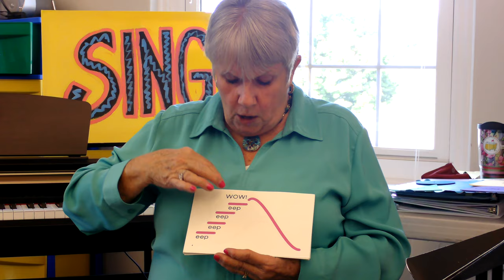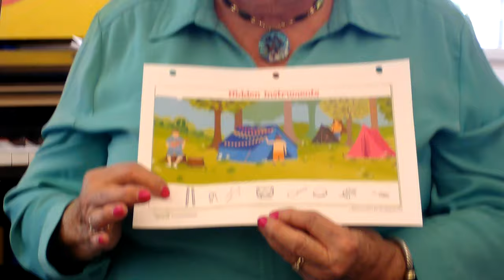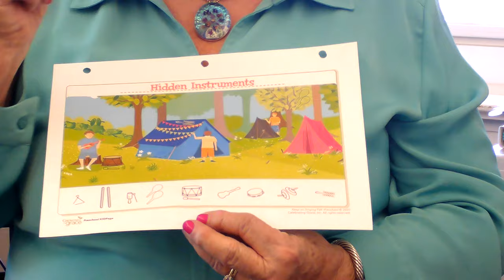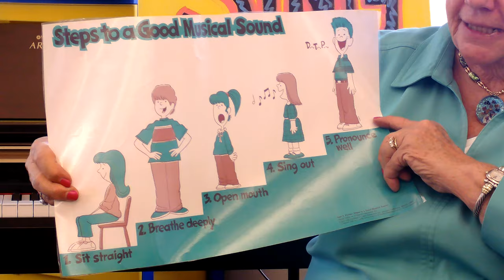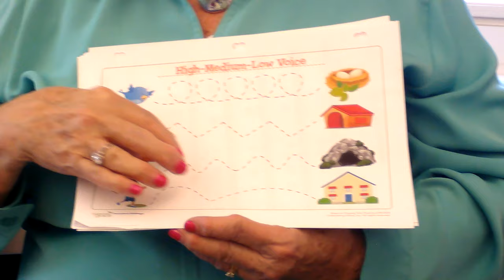Choir Club Music Menu: Fall Break Lesson [Week 6] (Kindergarten & 1st)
Our music director, Mrs. Kathy, gives a fall break music lesson for kindergarten and 1st grade students!